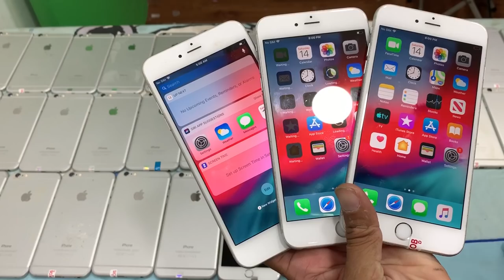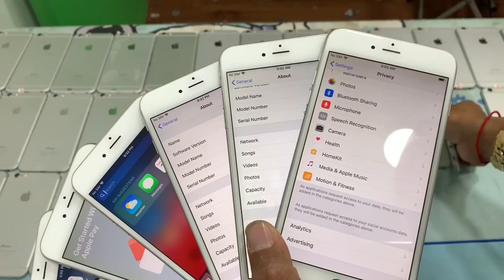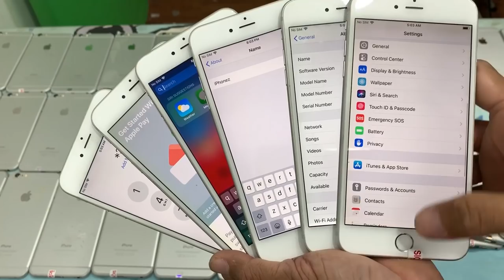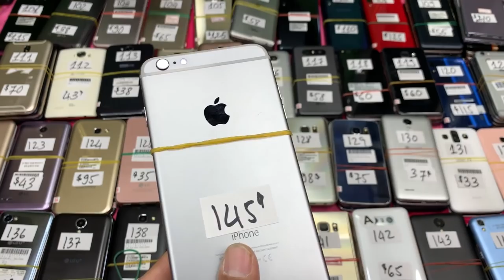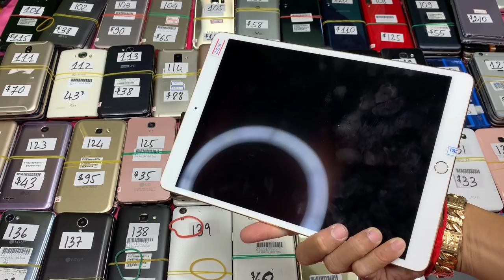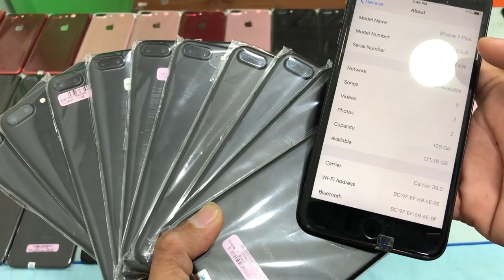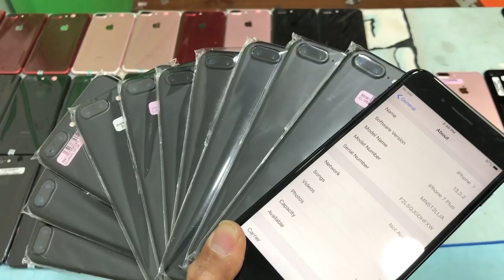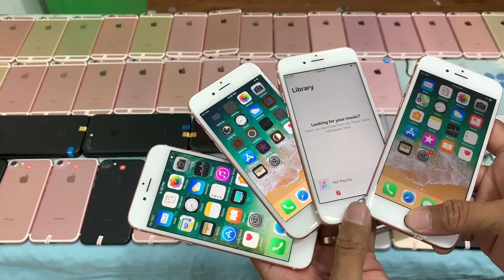លក់អោយអស់ពីស្តុកនឹង Share 20 30 បងសំលាញ់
iP 7Plus 128 $255-$275 កញ្ចប់ $285 ស្អាត
Note9 8|512 $340-$350, កញ្ចប់ស្អាត $360
Note9 6|128 $300-$320, កញ្ចប់ស្អាត $330
Note8 6G|64 $210-$220, កញ្ចប់ស្អាត $235
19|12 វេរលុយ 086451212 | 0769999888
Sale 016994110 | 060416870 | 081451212